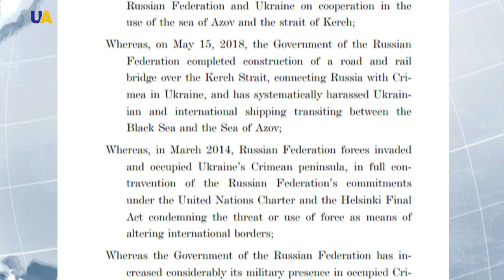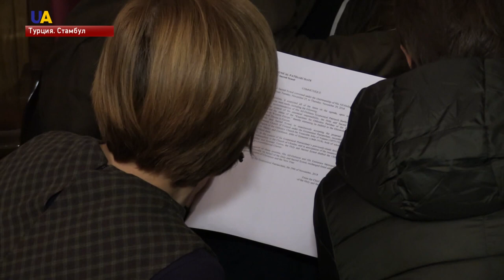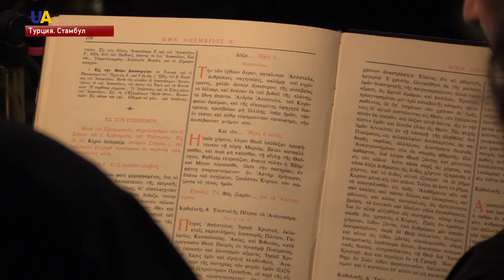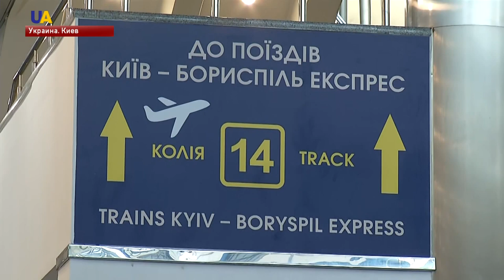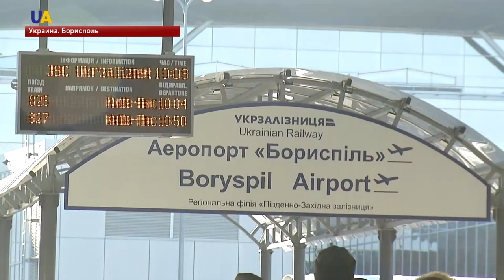Выпуск новостей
Смотрите в этом выпуске:
- Украина запретила въезд мужчинам - гражданам России в Украину в условиях военного положения.
- Также на совещании министр иностранных дел Павел Климкин заявил - украинские дипломаты находится в постоянной связи с Красным Крестом, который уже отправил в Москву требование о допуске к нашим морякам.
- Украинских моряков подконтрольный Москве суд в Симферополе арестовал на два месяца. Троих судили в Керчи, заочно. Оккупанты всем предъявили обвинение в незаконном пересечении границы.
- Немедленно вернуть Украине захваченные корабли  "Бердянск", "Никополь" и "Яны Капу" призвали Кремль - в Сенате Соединенных Штатов.
- Константинополь утвердил текст Томоса и подготовил Устав для украинской поместной православной церкви.
- С поезда в самолет. С сегодняшнего дня - экспресс "Киев- Борисполь" курсирует с центрального железнодорожного вокзала столицы в крупнейший международный аэропорт страны.